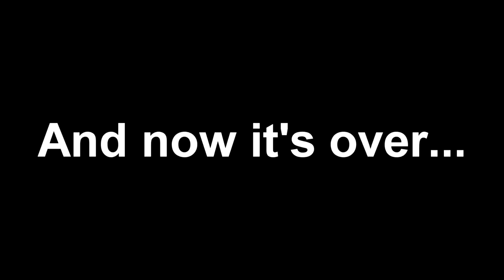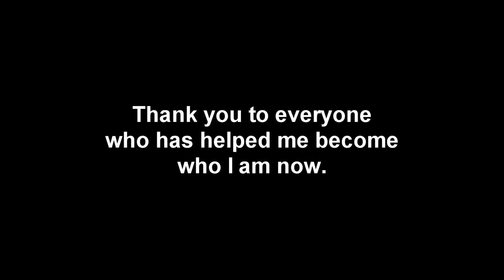My goal has been reached!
READ DESCRIPTION:

Thank you to everyone in the community who has helped me
achieve my goal and build who I am now.

And to everyone who has helped me fix issues with my game or my skin, I love you all and I will continue to improve my skill ‹3.